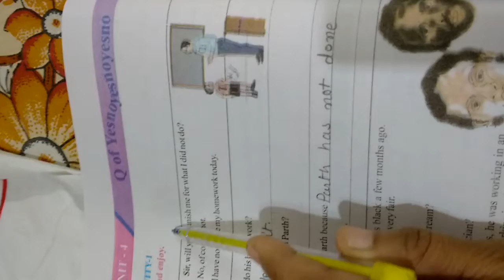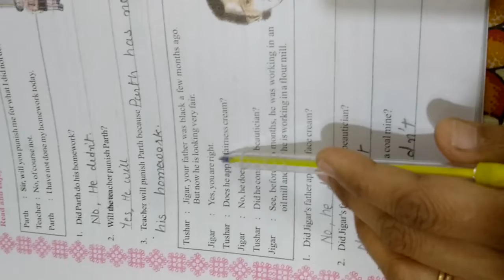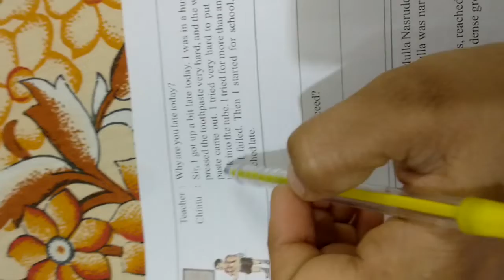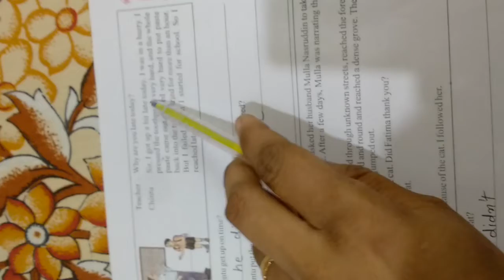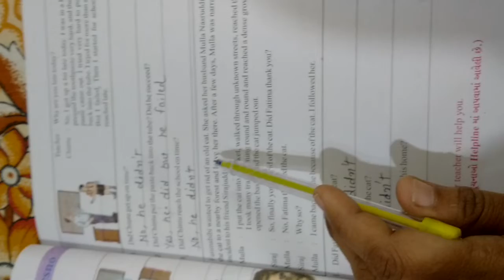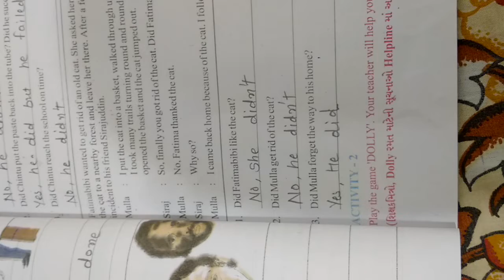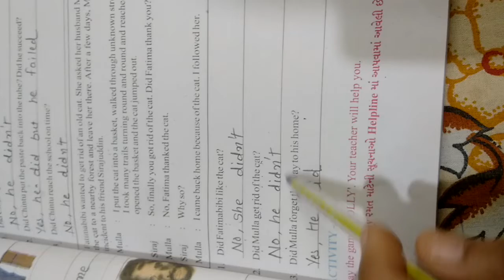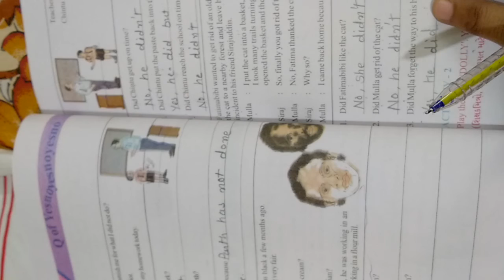Std 7 sem 2 unit 4 Q of Yesnoyesnoyesno Activity 1&2